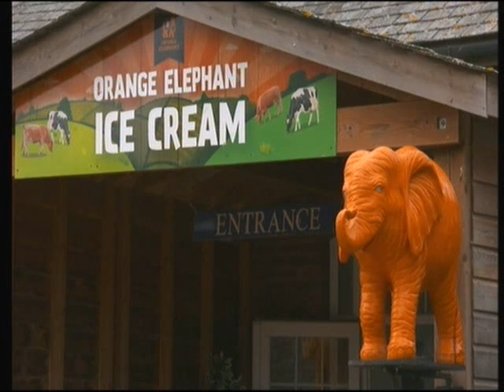Harvest Prt1 KJ